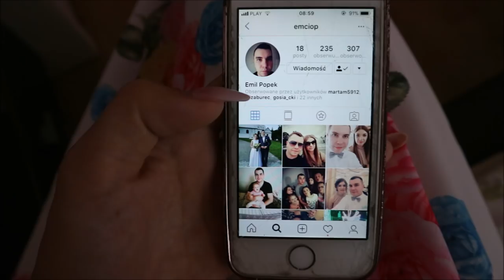U NIEGO NA IG ZOBACZYCIE NASZ ŚLUB & KONCERT CLEO - Tygodniowy Vlog #6